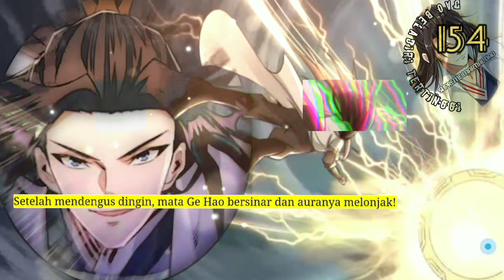Dao Beladiri tertinggi season 154